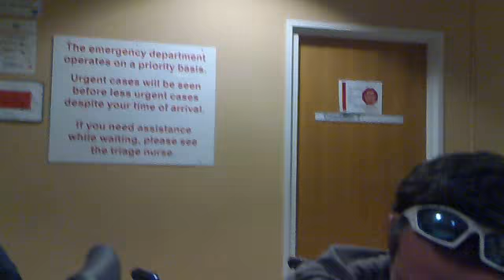The Hosptial - Maitland Hosptial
Corey and Sandy mucking around LOL